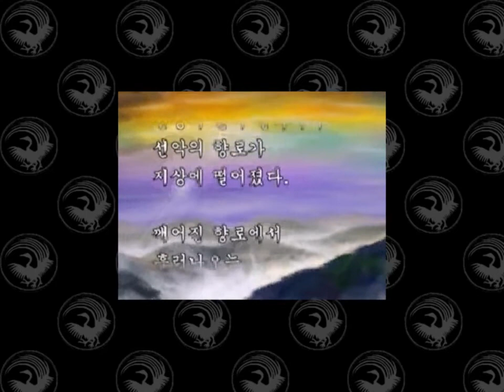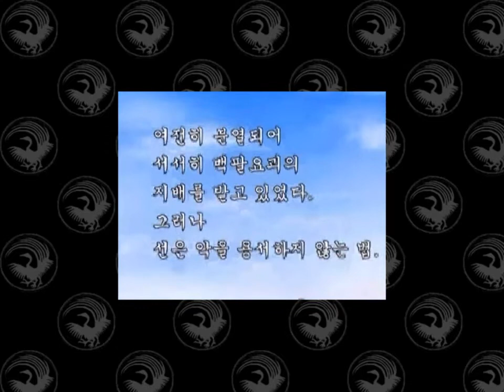머털도사 백팔요괴편(1998)-00-오프닝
오렌지소프트 1998